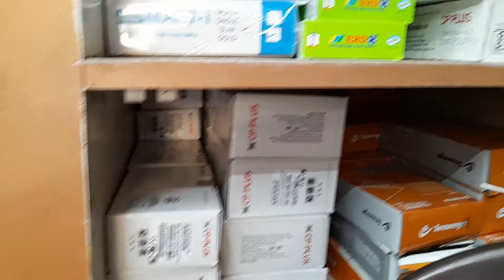UPS 2200 to 2600 at spy Hub Jaistambh Raipur mo.no. 7879109854